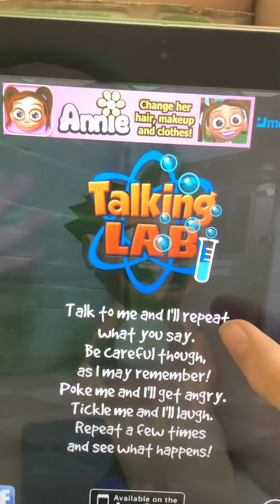Talking lab Matt messing around with